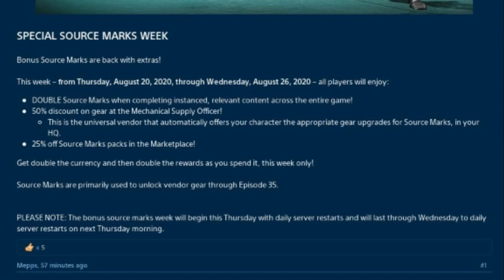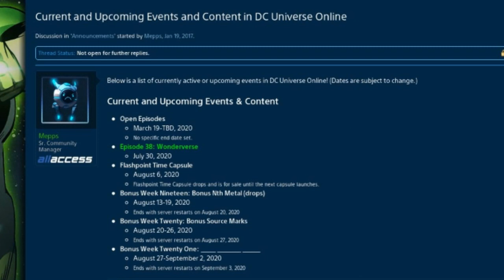DCUO Double Source Marks Week